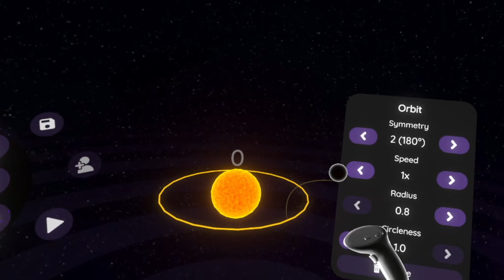Map Creator First Look - Gods of Gravity VR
The Map Creator is coming to Gods of Gravity! We are entering the Closed Beta phase and would love to give you a chance to enter this limited trial and test period.

Join us! Be a God! Be a Creator of Worlds!